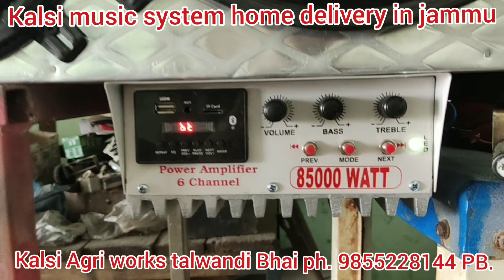Kalsi Agri works talwandi Bhai ferozpur ph. 9855228144 Punjab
Kalsi music system talwandi Bhai ferozpur home delivery in jammu
12 inch 2 baas 6 inch 5 speaker
2 Twitter  Heavy amp system 6 channel
85000 waats ka Heavy box complete
Bluetooth and pendrive system complete home delivery in all states booking open 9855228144